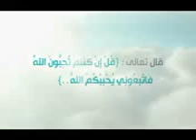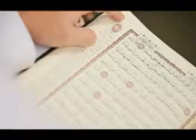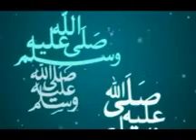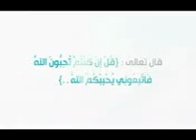Мухаммад ас-Сакаф - Адабы пятницы